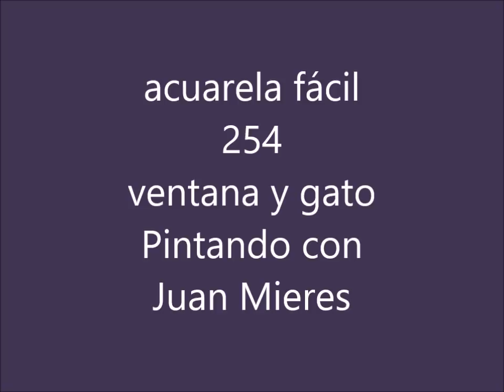acuarela fácil 254 ventana y gato Pintando con Juan Mieres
Juan Mieres pinta una acuarela- ventana y gato. Grabación a tiempo real. Watwecolour demo.Tutorial acuarela.